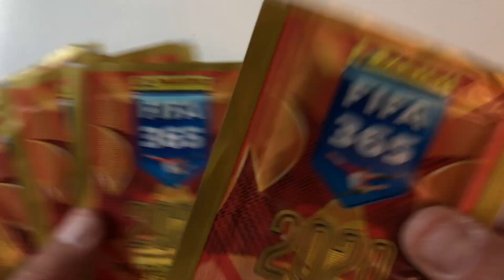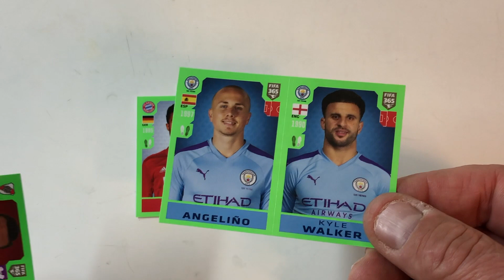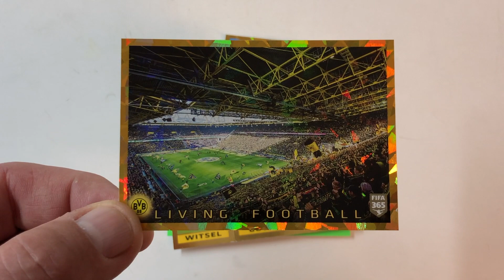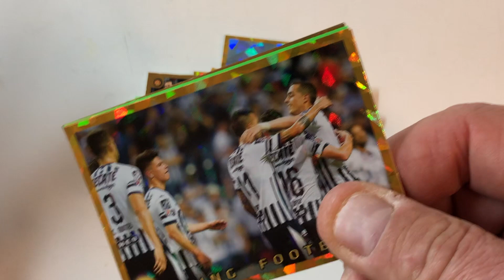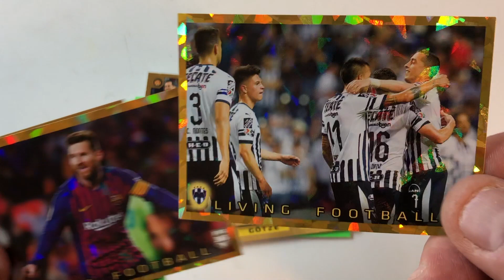Fifa 365 2020 Sticker Booster auspacken